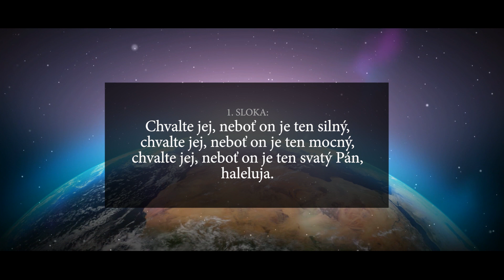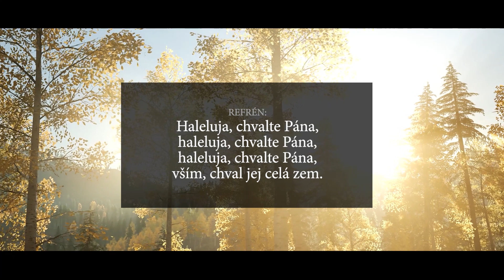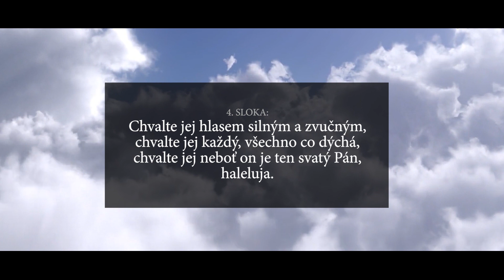Nedělní Kázání - Rozhovor u studny | 17. května 2020 | ČCE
Olga Mrazkova
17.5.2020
Rozhovor u studny
Jan 4, 5-19; 27-31

1. Píseň
Píseň Svítá 65 - Žalm 150
Haleluja, chvalte Pána

2. Píseň
Píseň z Evangelického Zpěvníku 367
Studně nepřevážená

Věřím, že toto nesnadné období zvládneme.

Neostýchejte se, prosím, ozvat, v případě, že byste potřebovali s něčím pomoci. Myslím na vás, přeji vám Boží pokoj a požehnání, klidnou mysl a pevné zdraví.

Těším se na setkání s vámi.

Děkujeme za sledování tohoto videa a také za dodržování souvislosti vašich komentářů s obsahem tohoto vide, nesouvisející komentáře budou mazány.

Kázání 2. Žižkovského sboru Českobratrské církve evangelické v Praze.